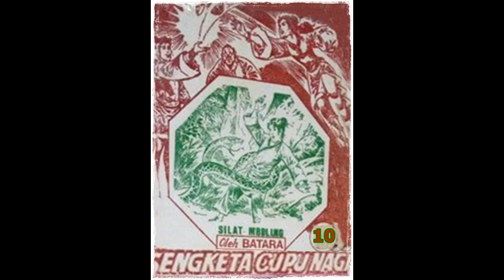Seri Cerita Silat Sengketa Cupu Naga Jilid 10